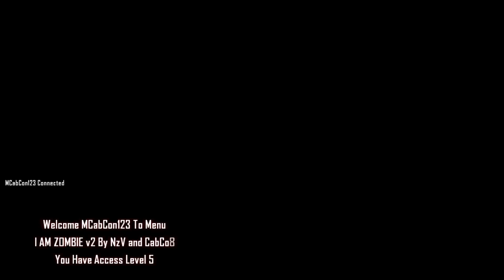[GSC] Black Ops 2 Zombie GSC Mod Menu I AM A ZOMBIE By CabCon +Download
New Update :D Just enjoy !

► Contect Me...
Steam: michicabcon
Skype: Michael CabCon
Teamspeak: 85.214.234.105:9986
Please Say something on my Channal